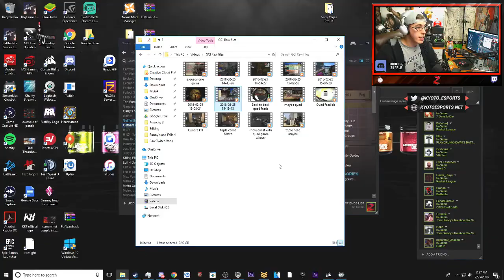Best in the World (Gotham City Impostors)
Had a really nice recording session. The 3 clips you see where my hair is up and i'm wearing a different shirt are from another stream, so i thought i'd add them in here for you guys.

Stay updated on when i go live, as well as anything else going on in my life: